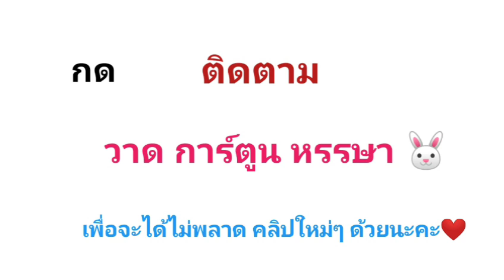วาดรูปผีเสื้อ ง่ายๆ 5นาที | 5 Minute Butterfly Drawing challenge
สวัสดีจ้า🙏 ขอบคุณที่รับชมคลิปนะคะ มีความคิดเห็นอย่างไร เม้นบอกกันได้เลยน๊า หรืออยากให้วาดการ์ตูนอะไร บอกได้เลย ฝึกวาดบ่อยๆ ฝีมือจะพัฒนาขึ้นเอง เป็นกำลังใจให้เด็กศิลป์ทุกคนจ้า❤️